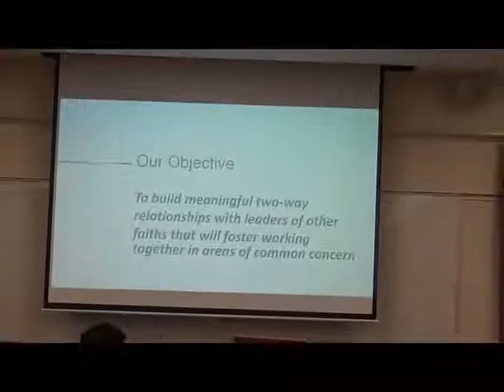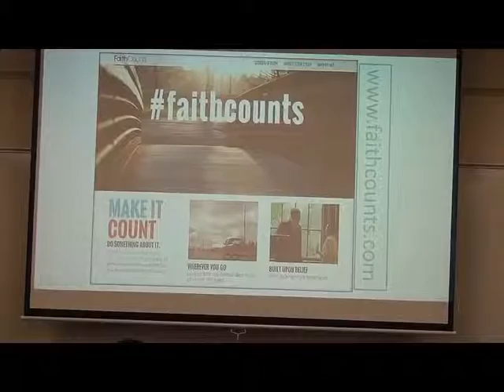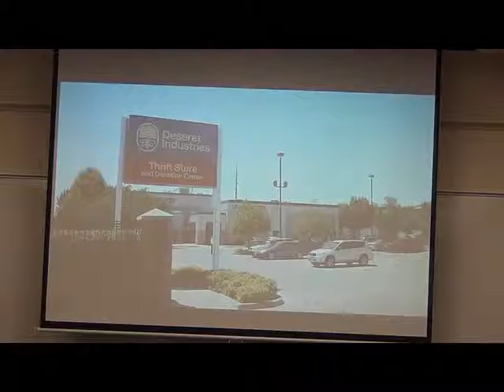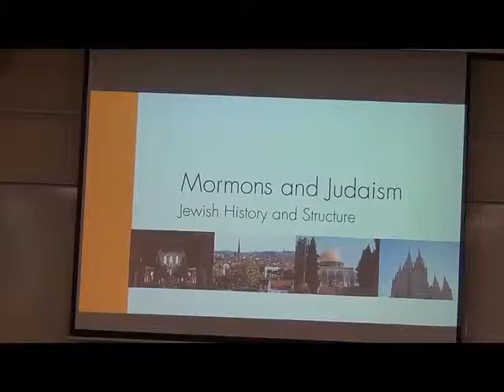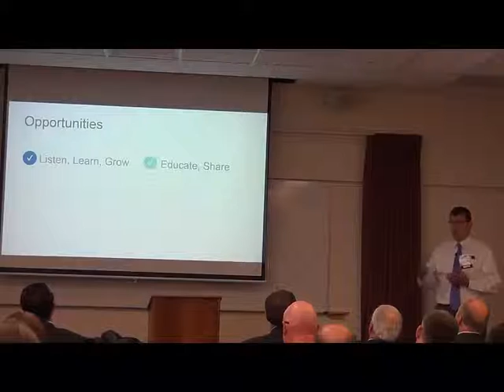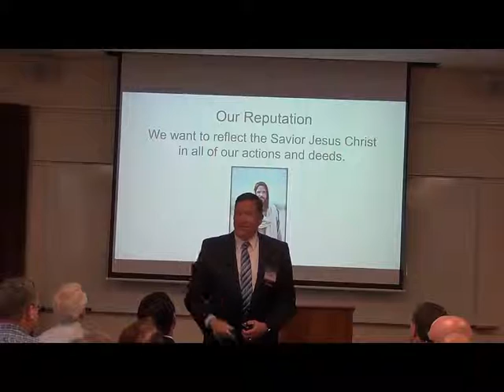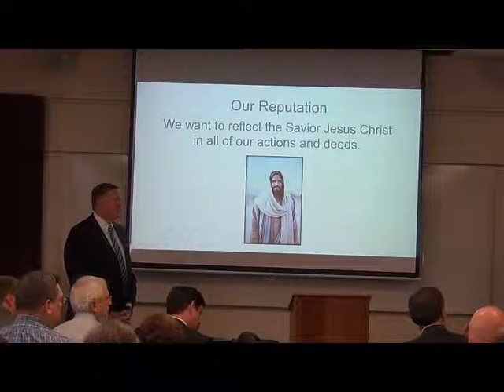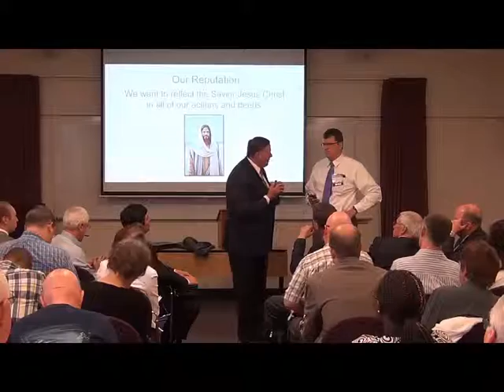Workshop 1A: Effective Interfaith Cooperation on Religious Freedom - John Taylor, Michael von Rosen